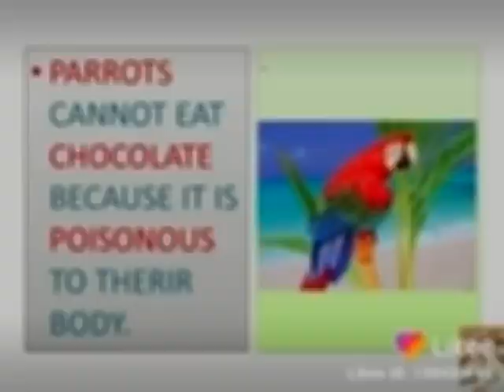parrots birds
Birds facts